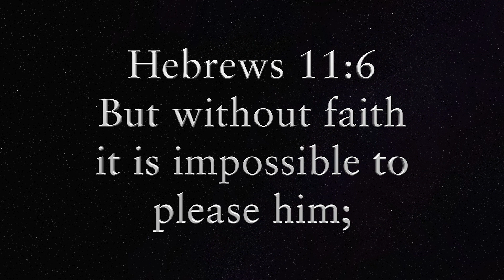"The Word of the Lord" with Pastor A. Maldonado - Part 69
Join us as we explore The Word of the Lord